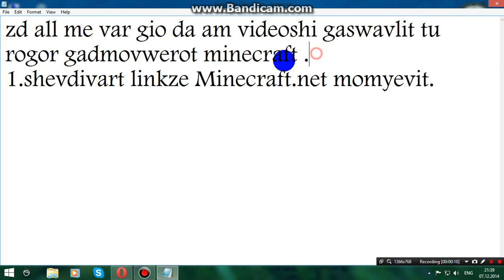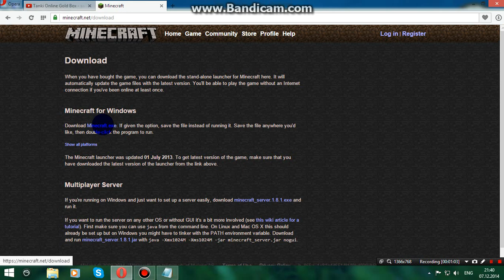rogor gadmovwerot minecraft